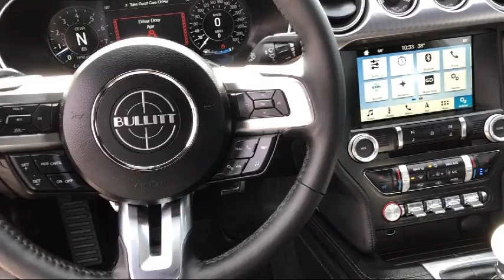2019 Ford MUSTANG Coupe Bullitt Carthage Watertown Gouverneur Syracuse Utica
2019 Ford MUSTANG Coupe Bullitt Stock Number: 6918A Vin:1FA6P8K04K5501230.
Give us a call at or visit our for more information about this or any of our other vehicles.

Caskinette Ford
36788 NY - 26